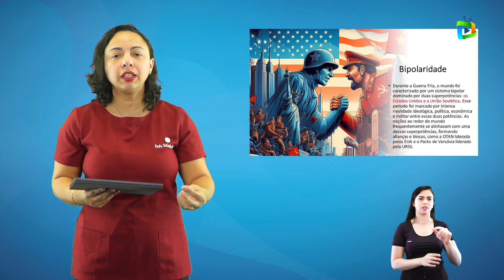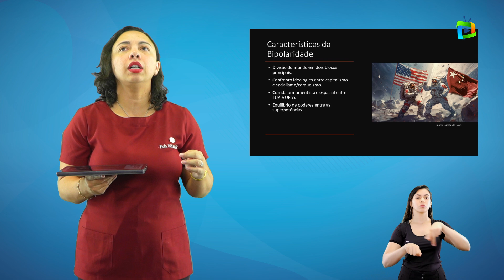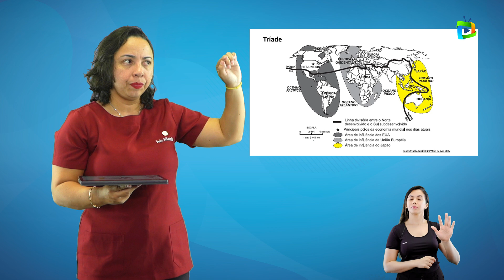GEOPOLÍTICA MUNDIAL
Componente curricular: Geografia
Tema:  GEOPOLÍTICA MUNDIAL
Professor: STÉFANIE SORRÁ
Público-alvo: Estudantes dos anos finais do ensino fundamental